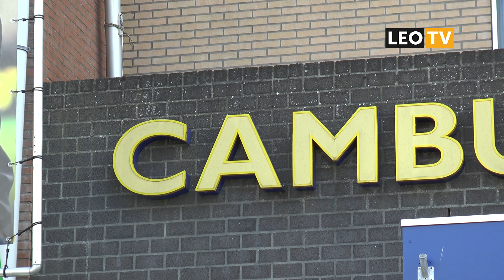LEO Vandaag 7 november 2016